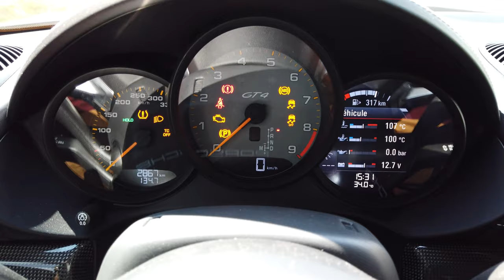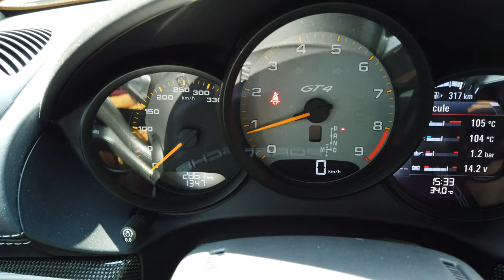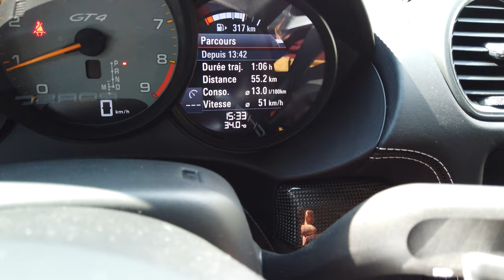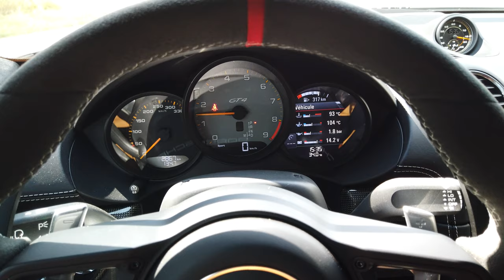Nouveau PORSCHE CAYMAN GT4 2021 - 420 ch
Aujourd'hui vous avez pu découvrir la PORSCHE CAYMAN GT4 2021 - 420 ch grâce à cette vidéo détaillée de la voiture.

Un flat 6 4.0L atmo de cylindrée inspiré de la Porsche 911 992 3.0l turbo*
un train avant de Porsche GT3 , une voiture de circuit pour la route

Nicolas
Mécanique Sportive